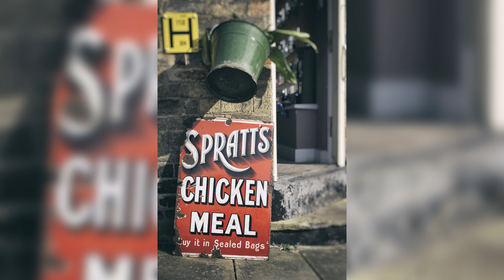Street Photography in Lincoln - [Sony a6000 & 16mm-50mm]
Welcome to part one of a two part video where I am out on the streets of Lincoln in Lincolnshire for some more POV street photography with my Sony A6000 and 16mm-50mm kits lens.

Who am I and what is my channel about? I am a Hull based photographer in East Yorkshire, most of my videos are either in East Yorkshire and locations not often filmed on You Tube or photographed. I also venture further than East Yorkshire visiting other locations both well known. I also enjoy all genres of photography and hope to give viewers inspiration.